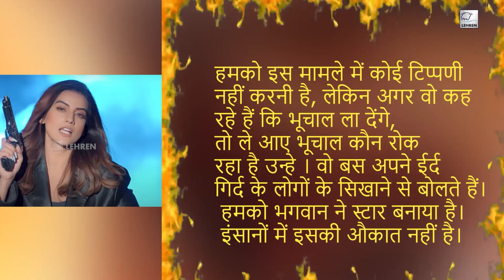Pawan Singh की धमकी पर Akshara Singh का पलटवार, बोली आओ मुझे जान से मार दो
अक्षरा सिंह के पिता का नाम लिए बिना पावर स्टार पवन सिंह ने पहली बार खुलेआम बयान दिया है। पवन सिंह ने कहा है कि 10 दिन बाद वो इस मामले पर करारा जवाब देंगे।